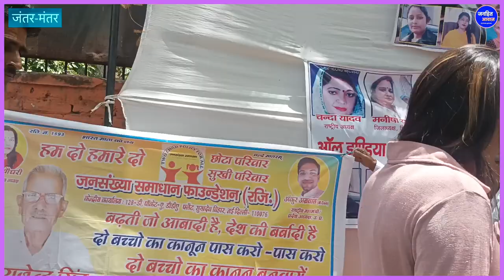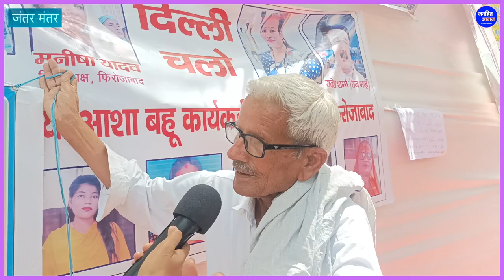योगी के रामराज में महिलाओं की स्थिति बुरी, मिल रही धमकियां / Poor situation of Women in Yogi's UP